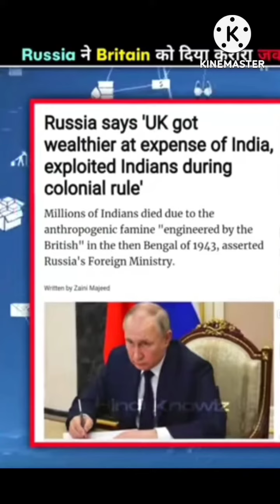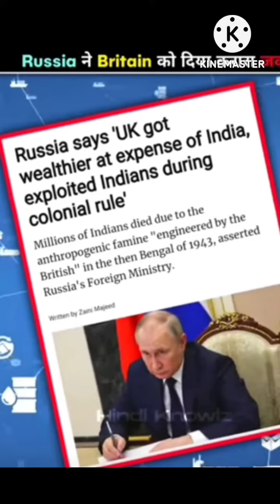March 3, 2023#🇮🇳 Encourage India